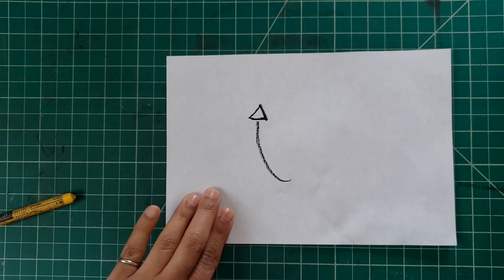Create with Maryam - Draw a Bird